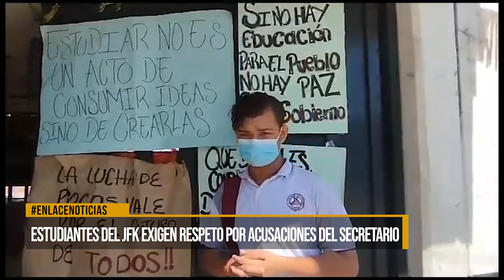Estudiantes de la institución educativa Jhon F. Kennedy exigen respeto por acusación del secretario